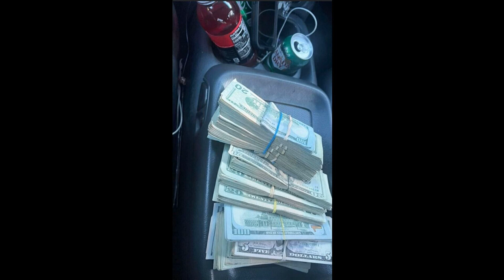[FREE] Yn Jay x Flint x Detroit Sample Type Beat - "Austin Powers"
[Prod By Ty]

📲Purchase this Beat right here |

[THIS BEAT IS ONLY FREE TO RAP ON. YOU NEED TO BUY A LICENSE IN ORDER TO UPLOAD ON ANY STREAMING SERVICES]